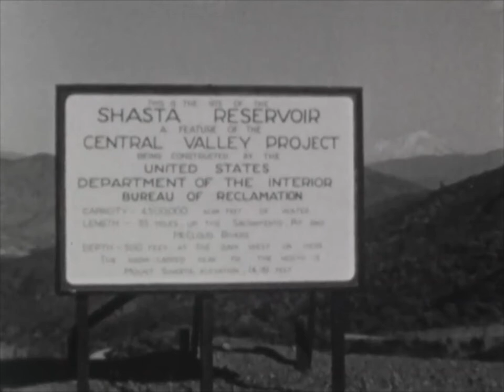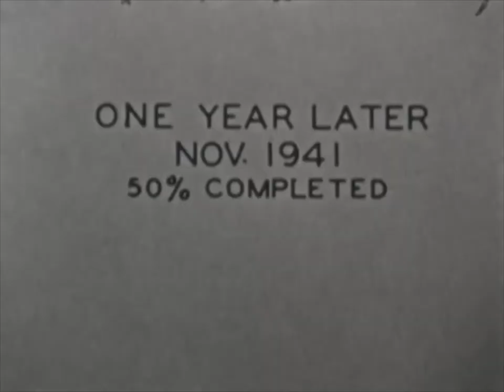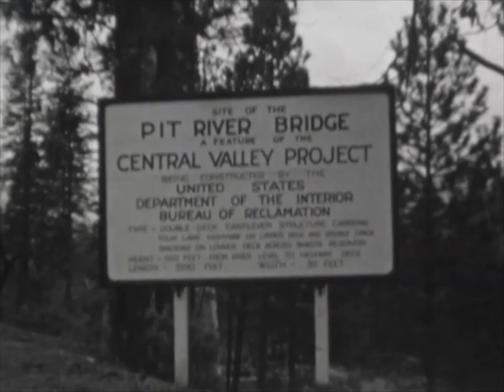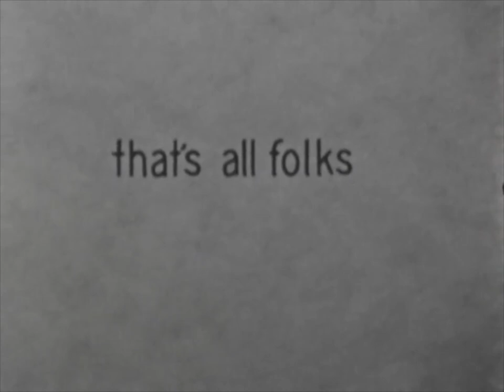williwaw : a grand ambiloquence (part two)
the second edit from one of the overlong overtures at the 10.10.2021 episode of the second sunday sipping sounds series. recorded in thrilling audio verité at the old hairdo, glasgow. long live the gratuitous fade.

includes slight nods to two misremembered tunes about mountains by Richard Rodgers.